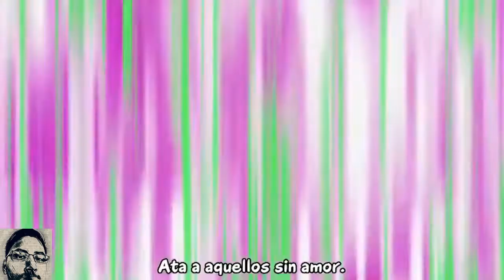Ribrianne [AMV]-Waiting For Love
Este Vídeo se hizo con el fin de entretener los derechos del contenido del vídeo le pertenecen a Akira Toriyama Y Toei Animation.
Anime: Dragon Ball Super
Canción: Waiting For Love
Artista: Avicii
Álbum: Stories
Fecha de lanzamiento: 2015
Género: Dance/electrónica
El contenido de la música le pertenece a Avicii.